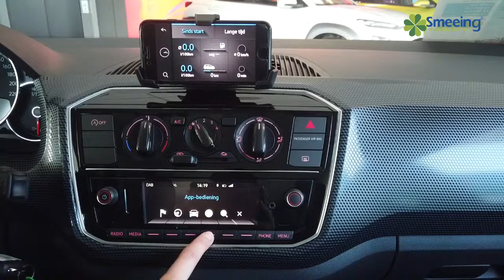Maps + More Volkswagen up!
Speciaal voor de up! is er het Maps + More infotainmentsysteem. Plaats je smartphone (tot 5,5 inch groot) in de speciale houder om het beste van twee werelden te combineren. Zo heb je geen duur systeem meer nodig om toch moeiteloos naar je bestemming te navigeren en van je muziek te genieten.